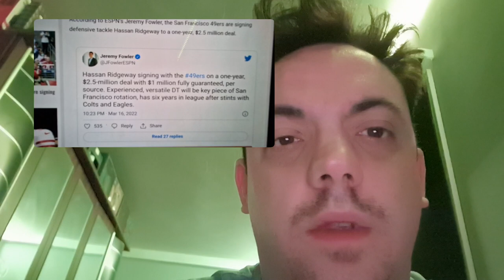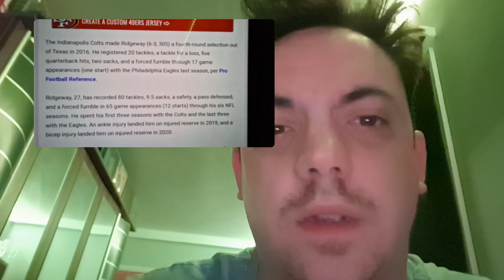49ers Sign DT - Hassan Ridgeway